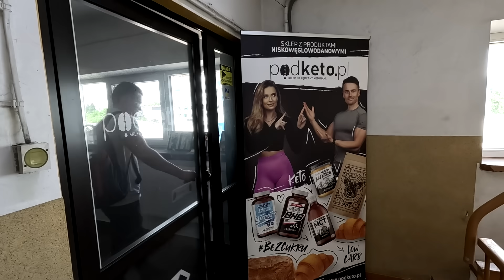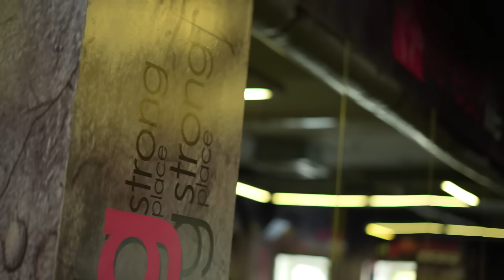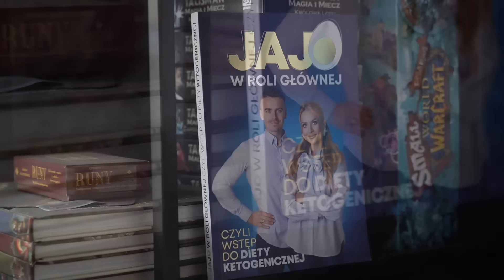Ketolog: Miałem Gdzieś Moją Otyłość, Czyli REDUKCJA 2300 kcal na KETO i Mój Testosteron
Ketolog: Poszedłem być gruby gdzie indziej, czyli REDUKCJA 2300 kcal na KETO.

Witajcie w kolejnym vlogu z siłowni! Dzisiaj nagrywamy z Chytrym Pioterem dzień z redukcji na 2300 kcal, oczywiście na diecie keto. Na vlogu dowiecie się co - pomimo obiegowej opinii - dzieje się z testosteronem na redukcji. Poznacie moje refleksje odnośnie dużych i małych ciężarów pod względem kształtowania sylwetki. Czy 2300 kcal to koniec? Absolutnie nie, bo podróż dopiero się zaczyna. Zapraszam do oglądania i motywowania się razem ze mną! Niech żyje Człowiek, precz z Wewnętrzną Świnią!